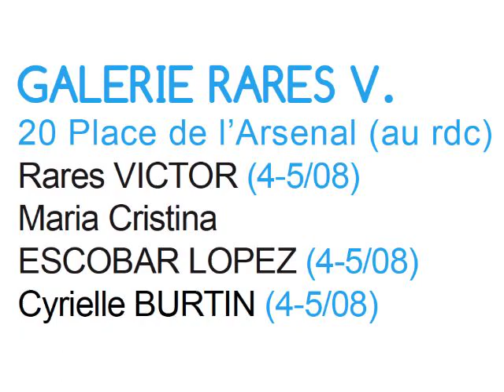Galerie Rares V. : Maria Cristina ESCOBAR LOPEZ & Cyrielle BURTIN & Rares Victor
Galerie Rares V.
Artistes en exposition :
Maria Cristina ESCOBAR LOPEZ,
Cyrielle BURTIN,

6 WEEK-ENDS D'ART CONTEMPORAIN : du 30 juin 2012 au 5 août 2012

Nancy est une pépinière d'artistes.

Au fil de l'été, 70 d'entre eux mettront en scène leur
travail dans différents lieux de la ville construits en trois parcours.
Les habitants de Nancy et des environs, ainsi que les touristes de passage
sont invités au cours de six week-ends, à déambuler et découvrir la ville
sous un autre jour, pour aller à la rencontre d'artistes vivants,
découvrir leur démarche innovante et soutenir ainsi
cet esprit de création qui habite notre territoire.

Rares Victor / initiateur du projet : 6 WEEK-ENDS D'ART CONTEMPORAIN